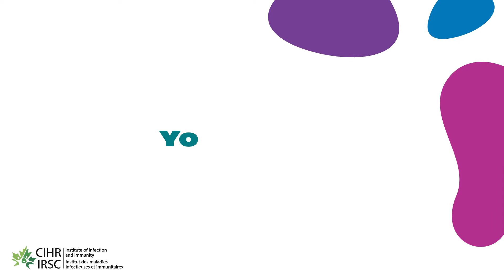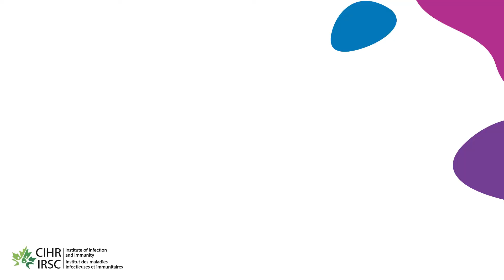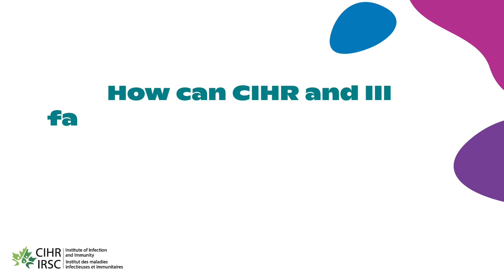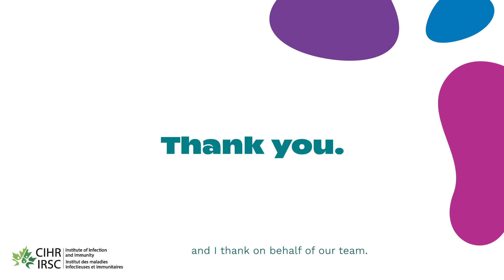Transforming Research to Impact Lives: Our Vision for the Future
CIHR-III Strategic Plan 2021 – 2026 Highlight Reel

A short video highlighting the CIHR-III strategic planning process and how we got here!